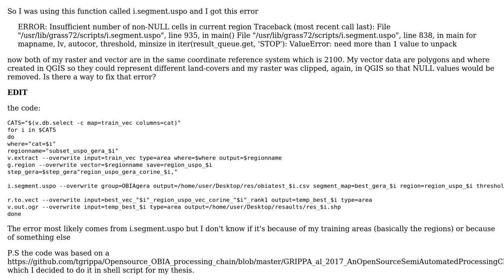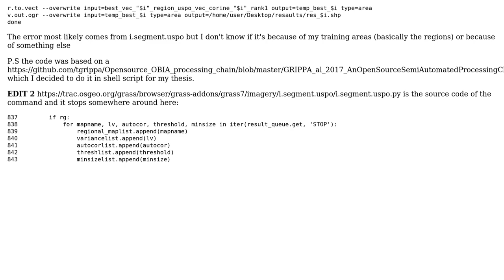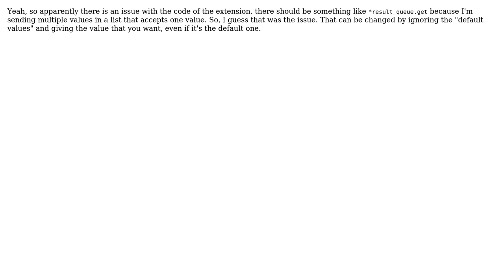GIS: Error in GRASS using i.segment.uspo function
With thanks & praise to God, and with thanks to the many people who have made this project possible! You are responsible for your own actions.